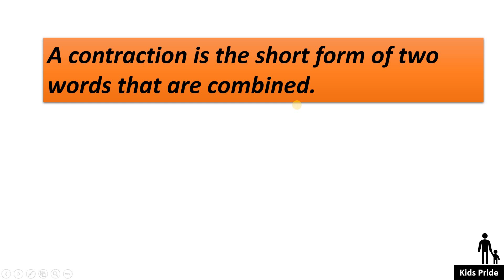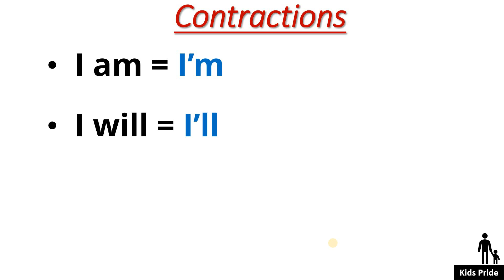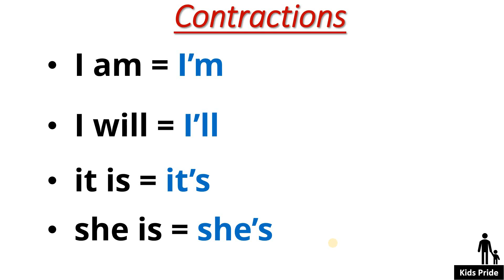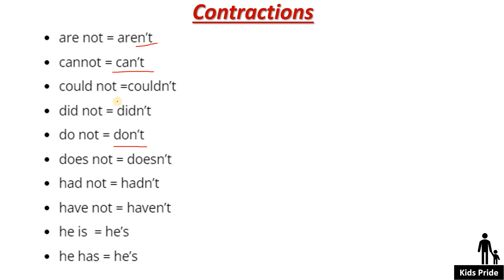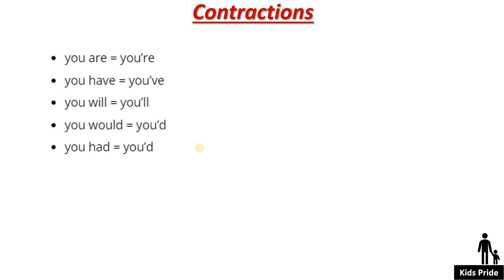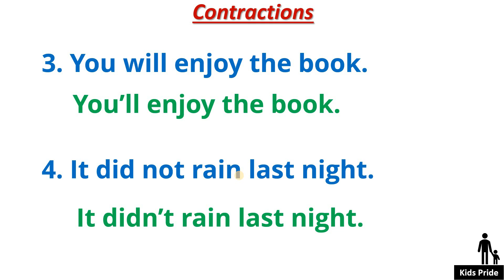Contractions in English Grammar| Contractions for class 3| 4th standard Contractions worksheet